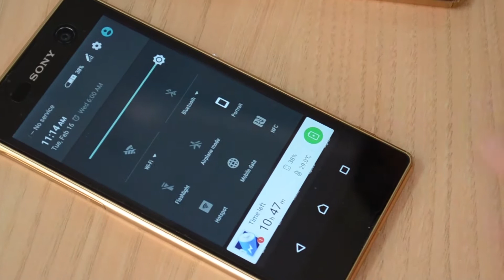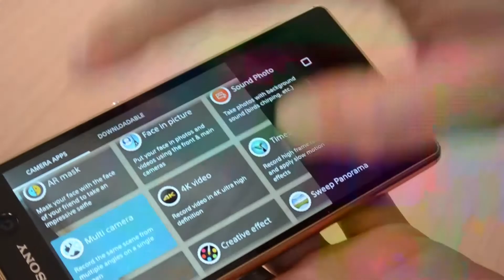Sony Xperia утсан дээр NFC ашиглаж 2 гар утсаар хэрхэн зэрэг бичлэг хийх тухай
NFC ашиглан 2 камераар зэрэг бичлэг хийх, зураг авах заавар.